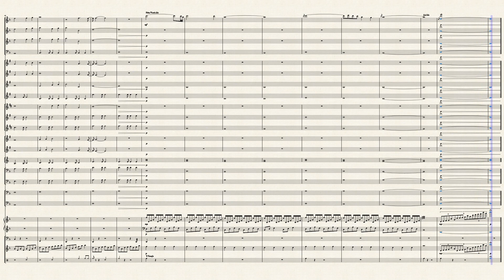三生三世十里桃花 Three Lifetimes, Ten Miles of Peach Blossoms |管乐版 Symphonic Band Arrangement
2017电影 《三生三世十里桃花 》主题曲
丁丁张 作词
陈光荣 作曲
杨洋，刘亦菲 演唱
J.O.R.J.   编曲
"Three Lifetimes, Ten Miles of Peach Blossoms" from "Once Upon A Time" (2017 Chinese Film)
Liu Yifei, Yang Yang